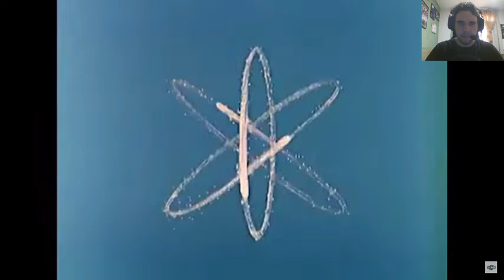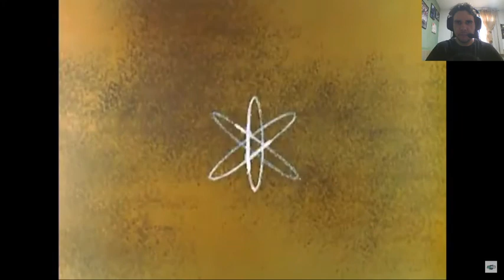QUAL A HISTÓRIA DE ORIGEM DA FORMIGA ATÔMICA? ( Canal Geekpedia)